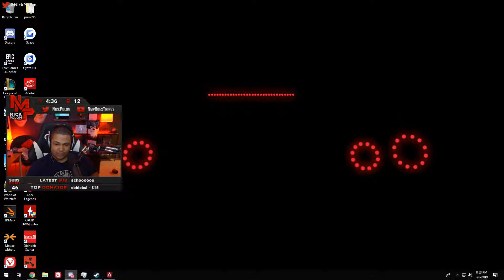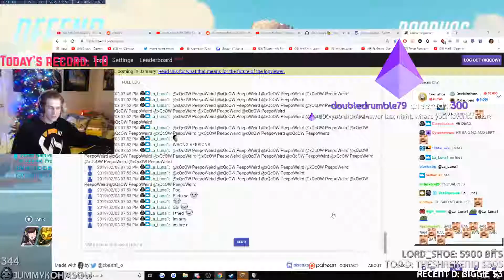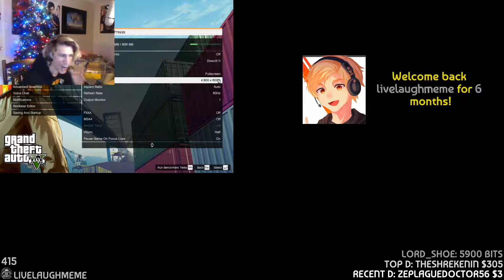BEST Twitch Fails And Moments #20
Twitch streamers
0:00 - 0:24 : tanamongeau
0:24 - 1:18 : nymn
1:18 - 2:15 : nmplol
2:15 - 3:16 : xqcow
3:16 - 3:44 : shroud
3:44 - 4:36 : 1ceprime
4:36 - 4:55 : snuffas89
4:55 - 5:55 : xqcow
5:55 - 6:24 : xqcow
6:24 - 6:54 : knut
6:54 - 7:48 : jakenbakelive
7:48 - 8:43 : loltyler1
8:43 - 9:21 : shroud
9:21 - 9:41 : trainwreckstv
9:41 - 10:12 : xqcow
10:12 - 10:41 : xqcow